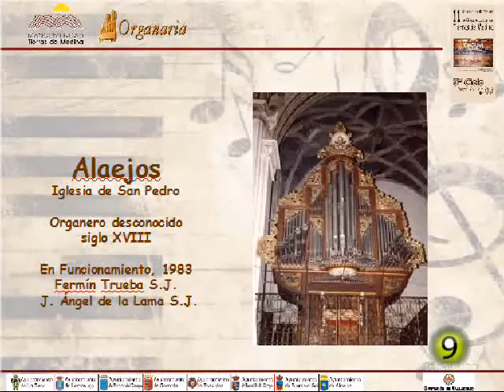Noticia 29-6-2012 Clausura Ciclo de Órganos en Tierras de Medina en Alaejos